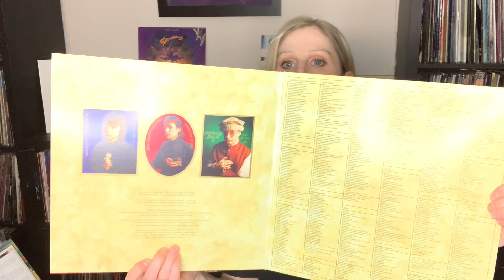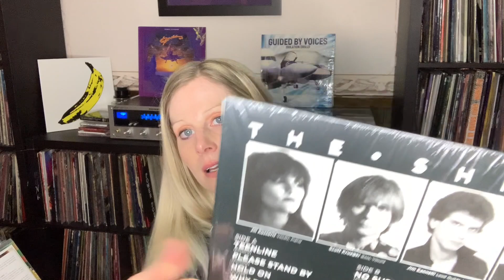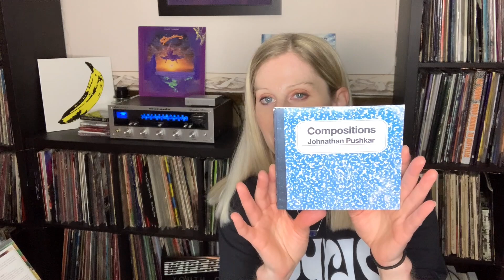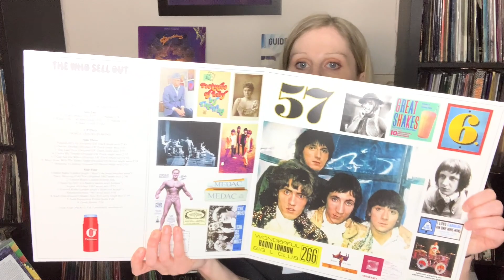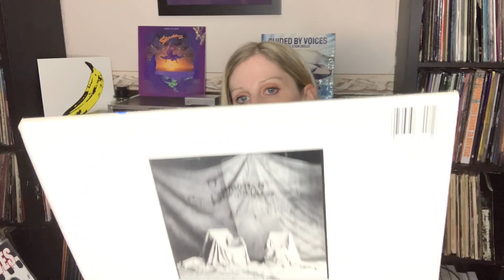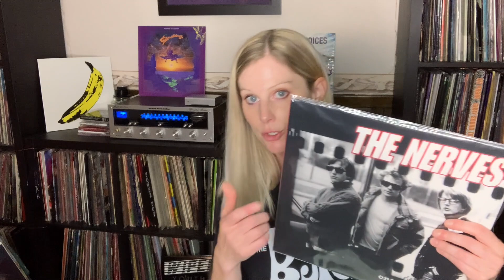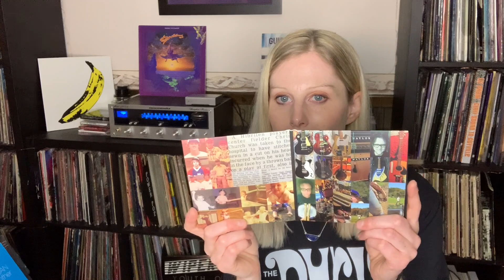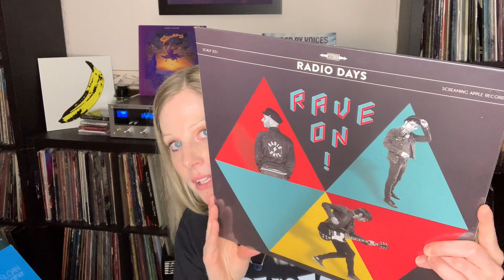Power Pop Vinyl Collection Update! (XTC, Sloan, Bram Tchaikovsky, ETC.)!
Power pop collection update time!  In this video I feature power pop additions to my vinyl and CD collection.  What bands do I feature?  You will just have to watch!

Power pop on, my friends.  Power pop on...